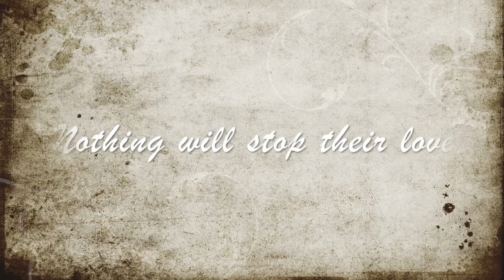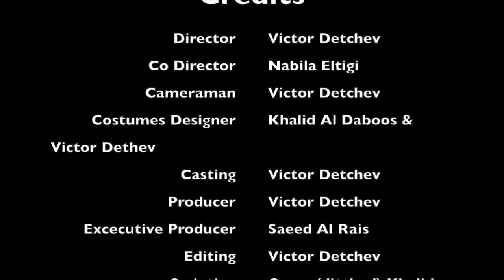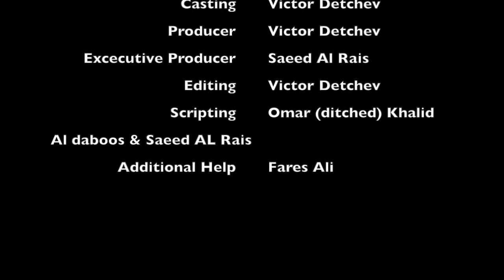Romeo and Juliet Trailer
For school project
Subtitles avaiable